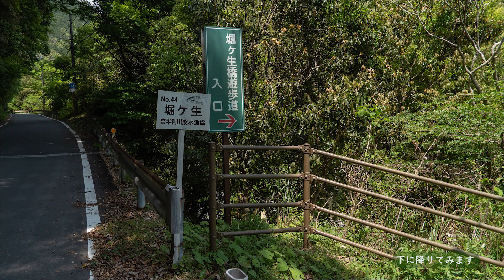令和元年 魚梁瀬森林鉄道遺構を巡る⑤ 二股橋と堀ヶ生橋（修正版）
二股橋も堀ヶ生橋も昭和初期に建造されたとても美しい橋です。それが現役で当時の姿のまま活用されている事に驚きます。この魚梁瀬森林鉄道は各区間に見どころ満載で飽きることがありません。川の水も美しく、とても癒されます。いずれ番外編で水中動画をまとめたいと思います。

堀ヶ生橋の漢字が間違っていたので作り直しました。